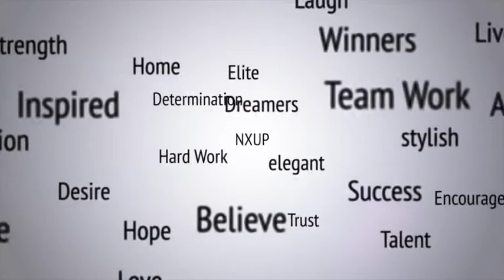Unique Syrups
Interview with Chef Adrain, owner of Unique Syrups